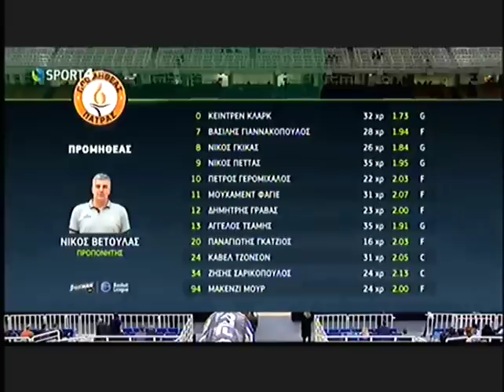ΑΕΚ-ΠΡΟΜΗΘΕΑΣ 76-60 (19/11/2016)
BASKET LEAGUE